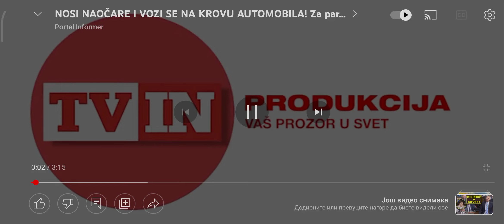Maks driver's Dog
07. новембар 2022